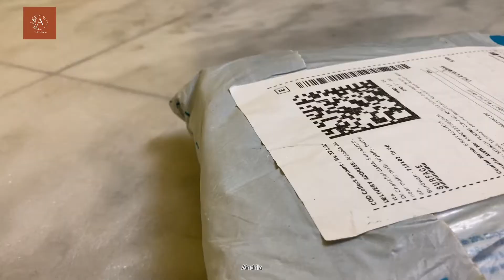Unboxing stationary set/Unboxing unicorn stationary set/stationary haul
এলোমেলো রংতুলি দিয়ে বিশ্ব রাঙাতে চাই